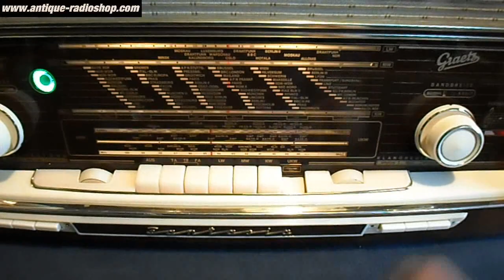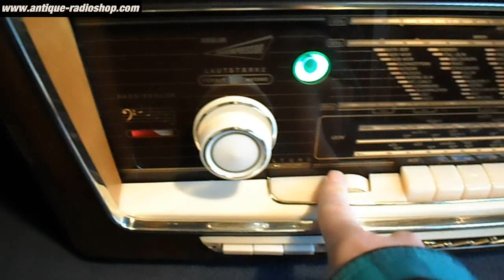GRAETZ FANTASIA 622 - Röhrenradio -